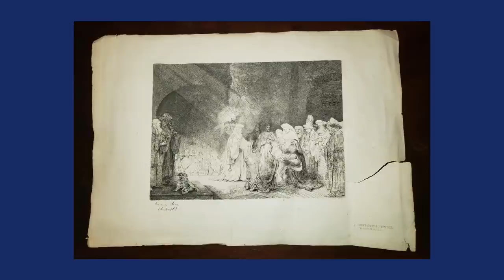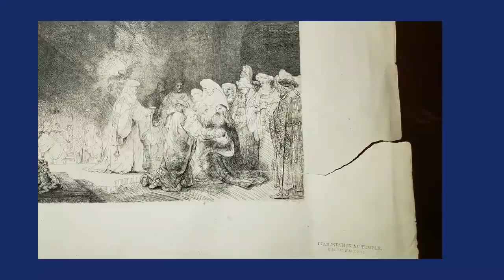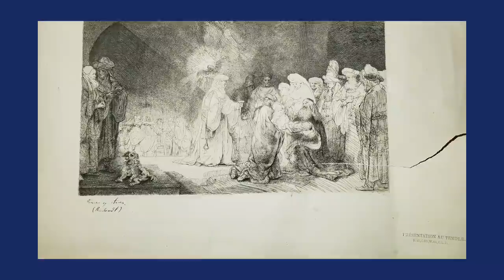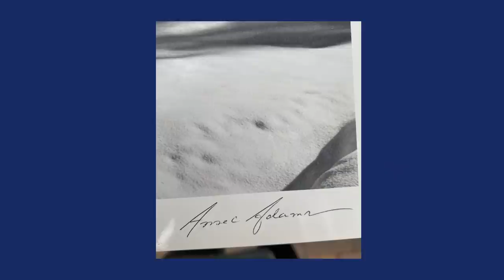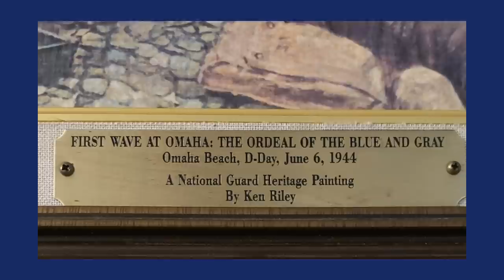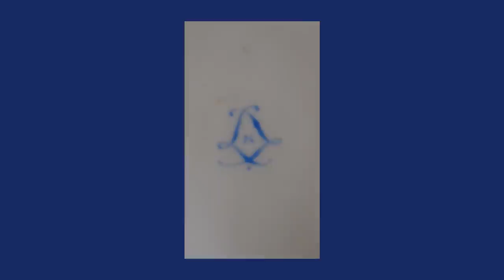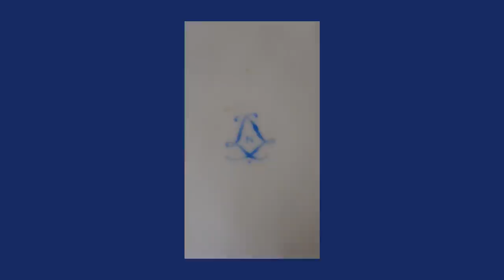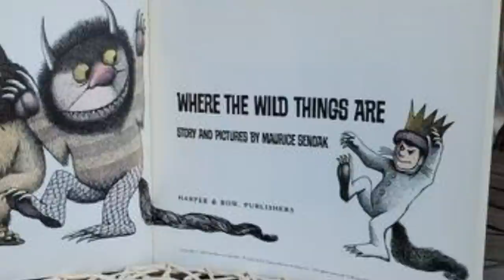Real Bargains Found Shopping at Book Stores, Thrift Stores, Op Shops & Estate Sale Hauls by Dr. Lori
It’s a haul of real bargains! Watch Ph.D. Antiques Appraiser Dr. Lori recount the stories of a signed Rembrandt “Christ in the Temple” print found at an estate sale for free. Plus, learn howto spot the marks in the paper that you need to find and how the different states of prints can mean more value and money. Other ThriftStoreFind bargains from places like Goodwill and Salvation Army stores are featured including a signed black and white print or photograph of Half Dome at Yosemite National Park by photographer Ansel Adams. How can a thrift store miss a signed print? Some bargains can also be found at home as Dr. Lori reveals the value of Iggy the Beanie Baby. Watch and hear the story of a thrift store volunteer who found the original World War II painting of Omaha Beach at Normandy that was painted by WWII veteran and artist Ken Riley. It’s a common scene you see in prints by this artist, but this is the original painting used to make those prints.

Dr. Lori also features a real bargain found at an Op Shop or Opportunity Shop in Australia. See this trinket or Limoges ceramic box made in France with the Royal mark from 1766 that is worth over one thousand dollars. Watch to see how much they paid! Also, another painting was found at a thrift store by artist Tim Yanke titled the “Star of Alaska”. It was bought for only $25. Most of you would walk right by this real bargain painting. It was even signed too. Then, there is the story of someone who likes to go shopping at book stores looking for Dr. Seuss books. On this particular trip, they bought a “Where the Wild Things Are” book by Maurice Sendak for only $10. It’s worth thousands. Watch to see how to find your real bargain at places like Goodwill, eBay and in storage lockers. Make your hauls worth your time and money.

Ask Dr. Lori to appraise your paintings, prints, ceramics and books. Attend her antiques appraisal events near you or submit photos on Dr. Lori's website for review.